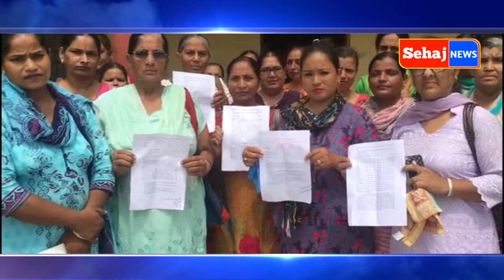ਆਂਗਨਬਾੜੀ ਮੁਲਾਜਮ ਯੂਨੀਅਨ ਵਲੋਂ ਅਧਿਆਪਕ ਦਿਵਸ ਨੂੰ ਰੋਸ ਦਿਵਸ ਵਜੋਂ ਮਨਾਇਆ